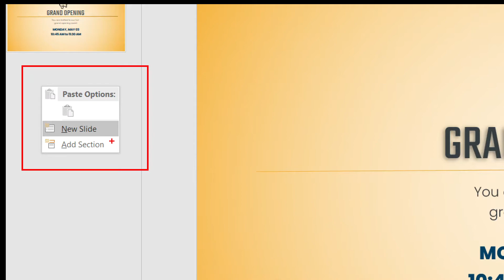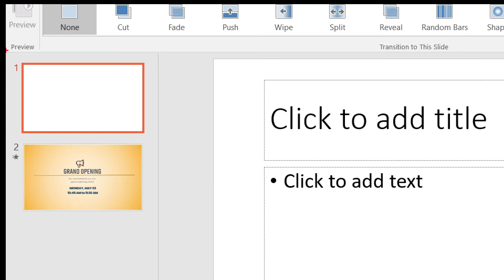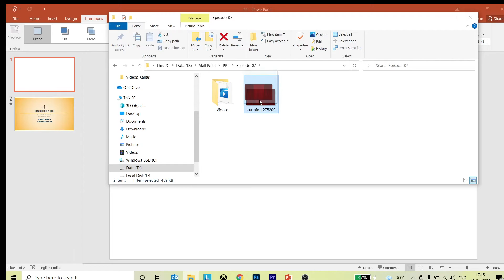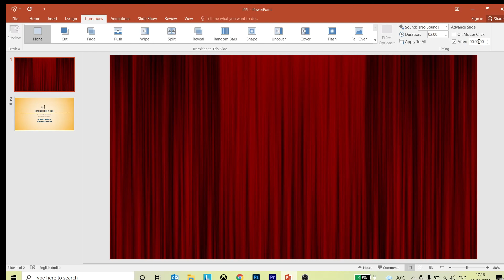Curtain Transition | Curtain Transition Quick Fancy Transition | ഇനി കർട്ടൻ എഫ്ഫക്റ്റ് എളുപ്പത്തിൽ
Description:
Create Curtain Transitions in Powerpoint | Introduction Slide
No Matter which version you use , Powerpoint 2019, Powerpoint 2016, Powerpoint 2013, Powerpoint 2010, Powerpoint 2007

For Basics